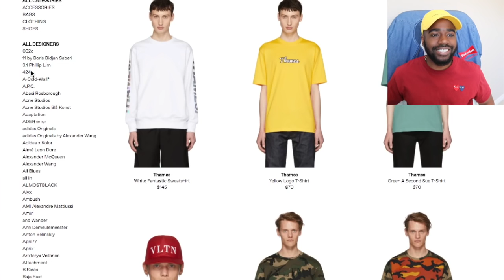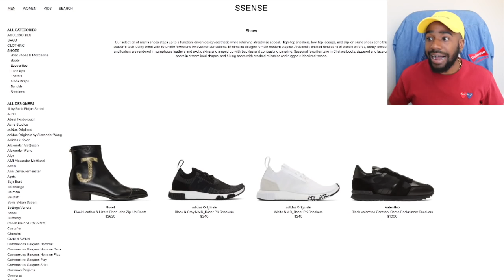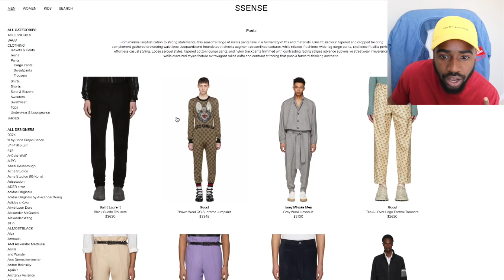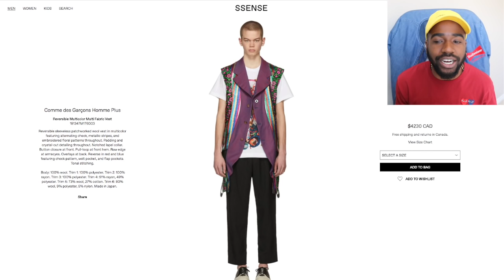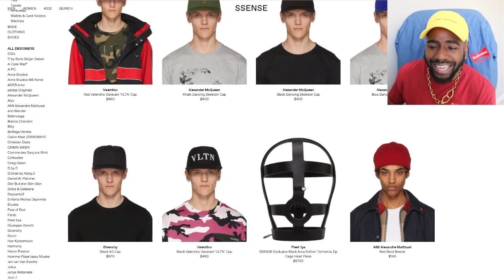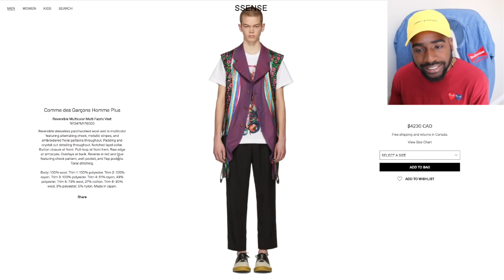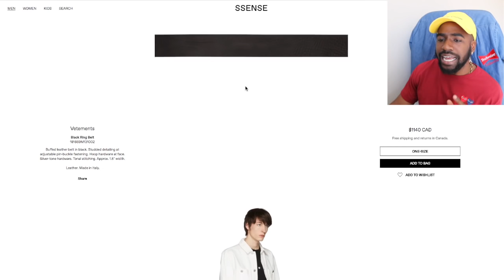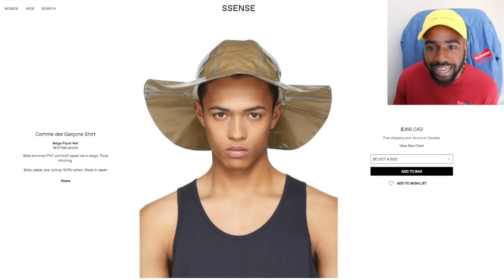THE $40,000 DESIGNER OUTFIT NO ONE WILL BUY!